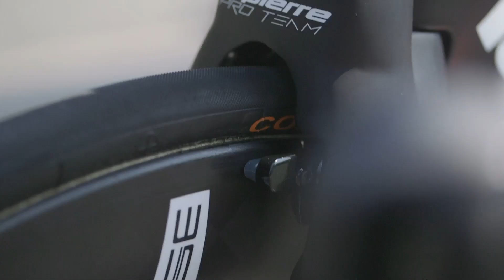Présentation du Lapierre Aerostorm DRS par Séb Joly avant le chrono de Saint-Omer